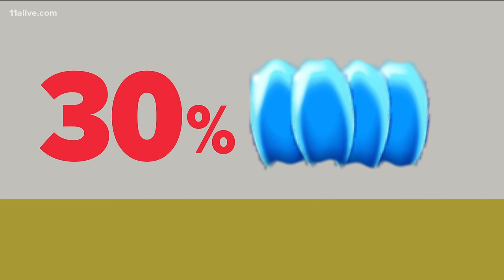The cost of heating your home is going up. Here's why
If you heat your home with natural gas, you can expect to pay 30 percent more.